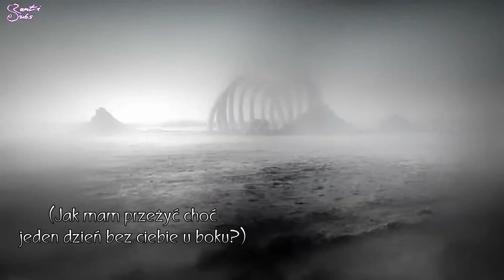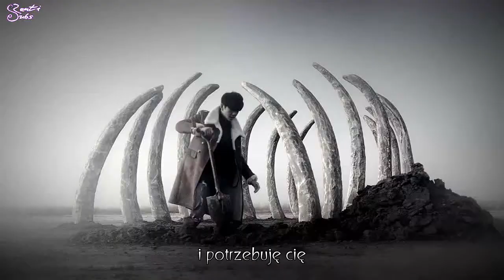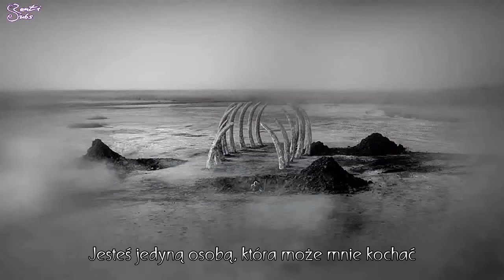B.A.P - 1004(Angel) [polskie napisy, polish subs / PL]